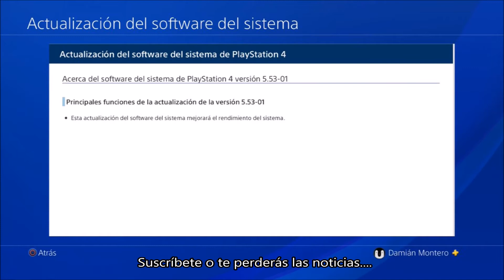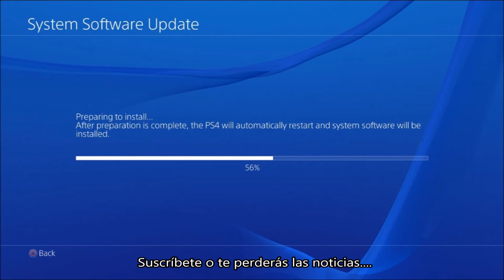PS4 se actualiza por sorpresa a la versión 5.53-01. Dannewsgames #473.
Poco después de la actualización 5.53, PS4 recibe ahora el update 5.53-01. Se trata de una actualización extraña dentro de la sucesión de updates de PS4, lo que se deduce ya en su propio nombre, con la coletilla “01”.

Se trata de una actualización muy pequeña destinada a mejoras de estabilidad, según indican las notas del parche de una manera inespecífica.

Lo extraordinario de esta actualización no sólo es su mínimo tamaño, ocupa unos 70MB en descarga, sino que para su instalación ni siquiera requiere que la consola haga un reinicio del sistema.

Se trata de un update que llega 10 días después de la versión 5.53 para corregir algo sobre la anterior. La actualización 5.53, que
repasamos en el momento de su lanzamiento, también era una actualización principalmente centrada en mejoras de estabilidad en el sistema.

El update 5.53-01, no obstante, es obligatorio, por lo que su actualización se iniciará en el próximo inicio de sesión o automáticamente en caso de tener la consola en función de reposo.

La rapidez con la que se ha lanzado y la descripción de la función de este parche, “mejorar el rendimiento del sistema”, hace intuir que Sony ha detectado un error en su anterior actualización del sistema que se solventará ahora. Si no te a realizado la actualización de forma automática, podrás proceder a la instalación de la versión 5.53-01 del software de PlayStation 4, tan solo tendrás que acudir al menú de “Ajustes” y acceder a la pestaña de “Actualización del Sistema”.

Todos aquellos que no instalasen la versión 5.53 de PlayStation 4 instalarán un paquete de mayor peso en donde se incluirá todo el
contenido de dicha actualización más el que se ofrece con este parche.